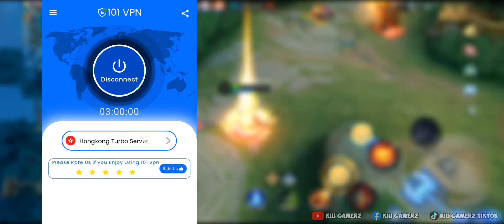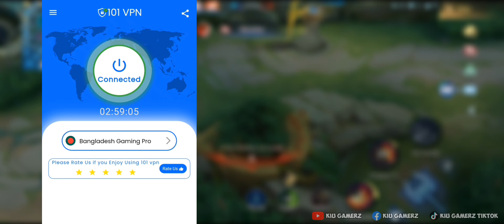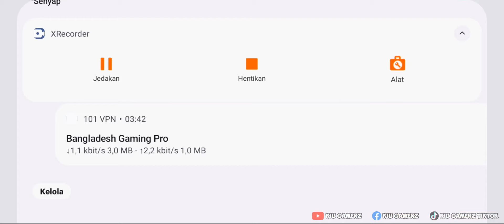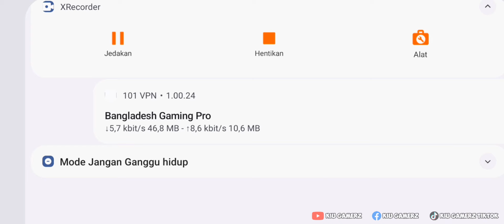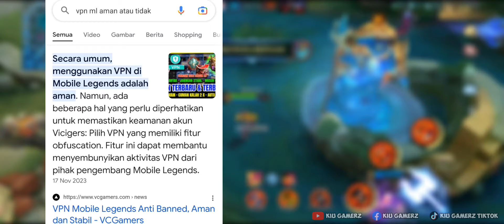SOLO RANK GAMPANG WINSTREAK!! CARA PUSH RANK DAPAT MUSUH BOT PAKAI VPN MOBILE LEGENDS TERBARU 2024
Aku mencoba vpn baru untuk push rank. Divpn ini servernya ada banyak, gratis dan aku mendapatkan musuh yang skill nya mirip bot dan vpn ini jaringannya juga bagus

Timestamp
00:00 pembukaan
00:55 pemasangan vpn
02:43 pembuktian vpn
03:35 kecepatan jaringan saat pake vpn
03:54 tips saat dapet musuh noob
04:25 musuh mirip bot
04:38 pertandingan kedua
05:21 lakukan ini agar jaringan bagus
05:48 tips menang saat dapat musuh kuat
06:58 pertandingan ketiga
07:06 standar vpn winstreak
08:01 keuntungan pake vpn
08:07 apakah vpn aman?
08:29 hasil pertandingan setelah pake vpn
08:39 jangan sampe lupa ya